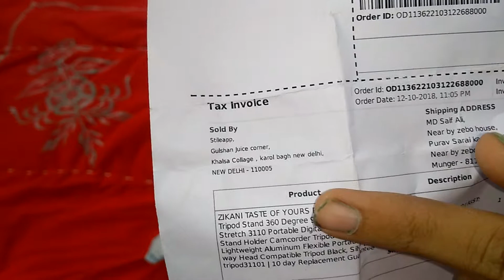Unboxing tripod (cheapest price 299 rs)